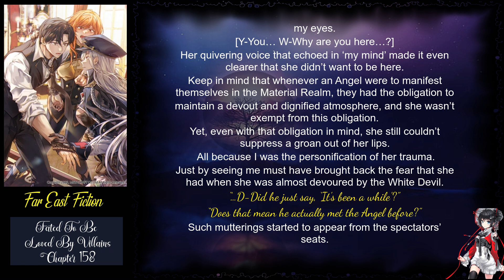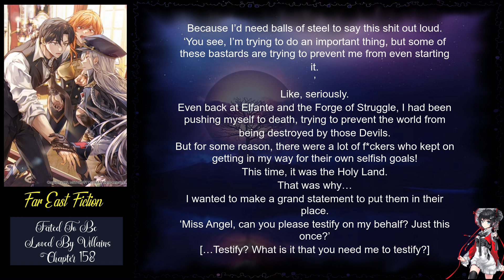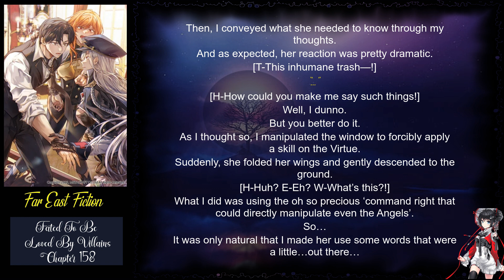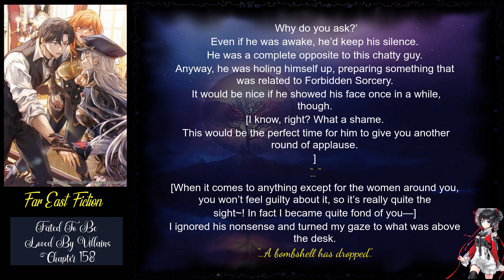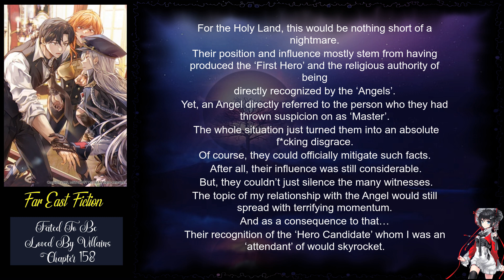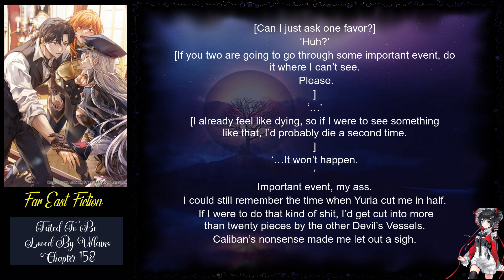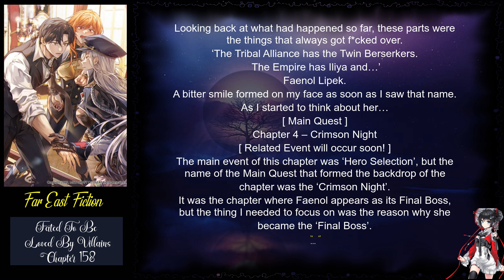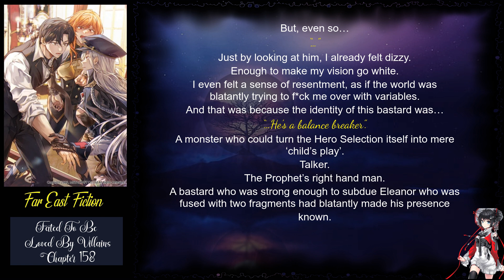Fated To Be Loved By Villains Chapter 158